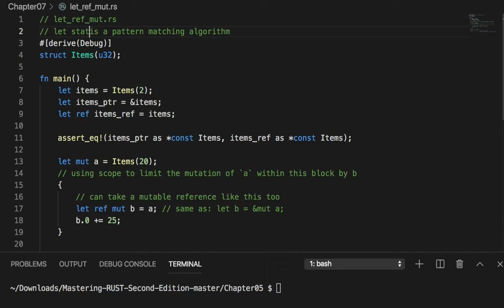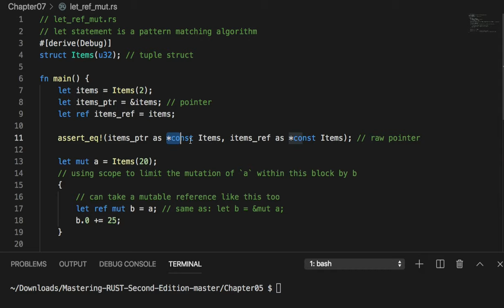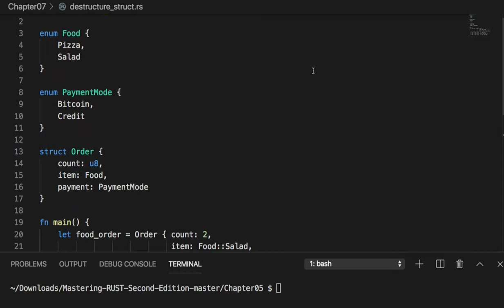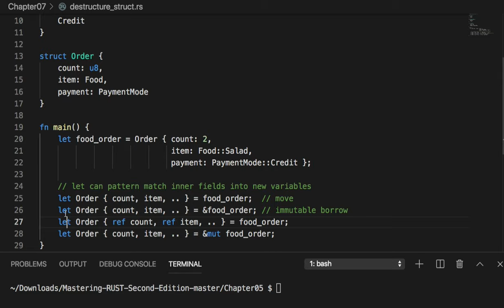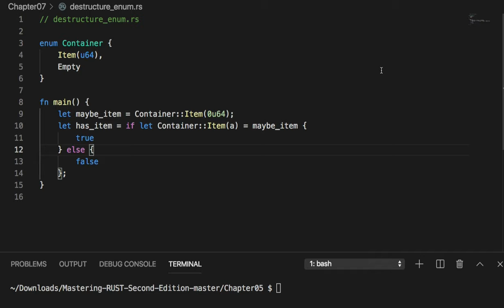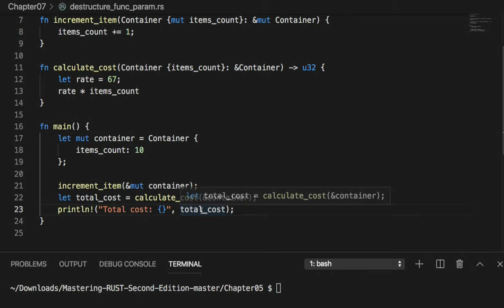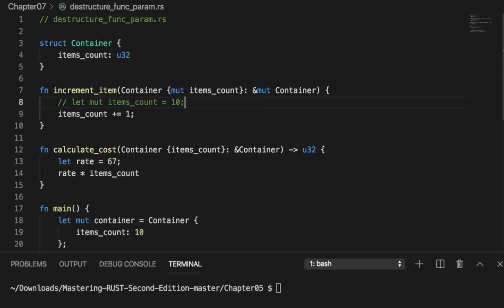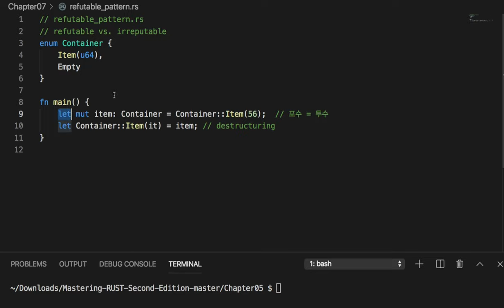[러스트] 527 - Type system tidbits